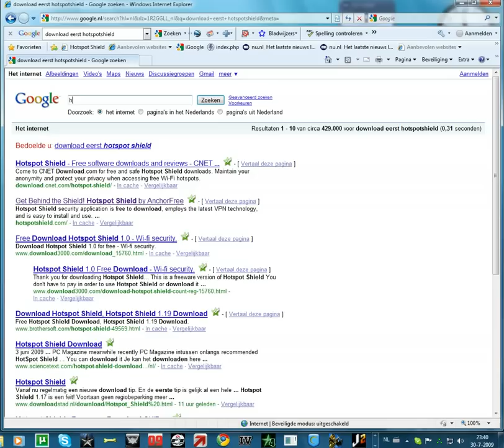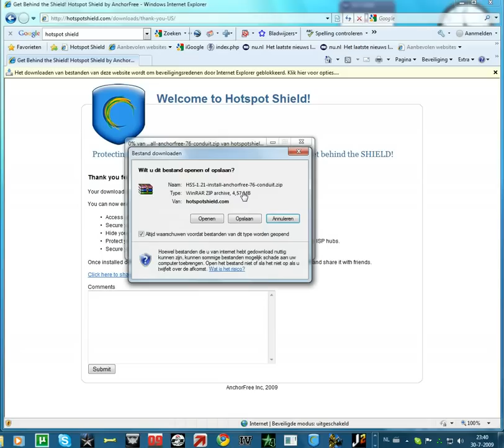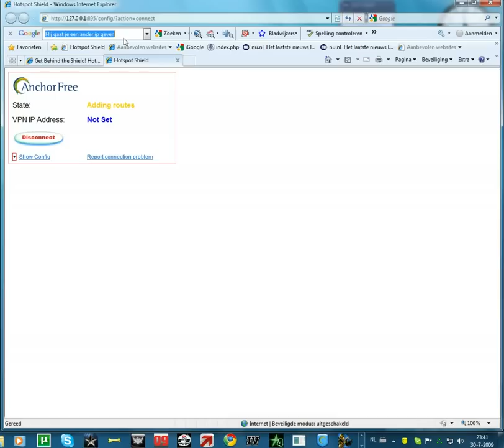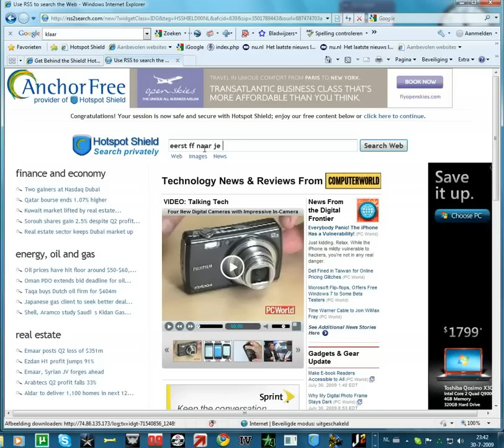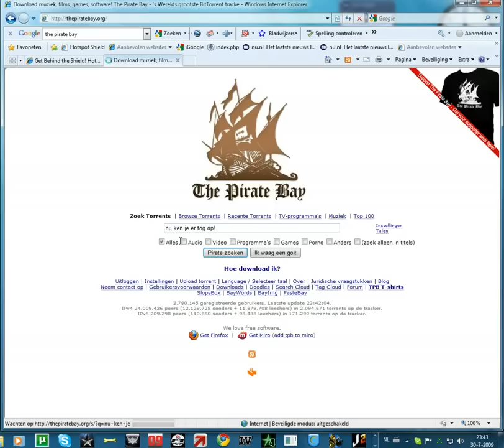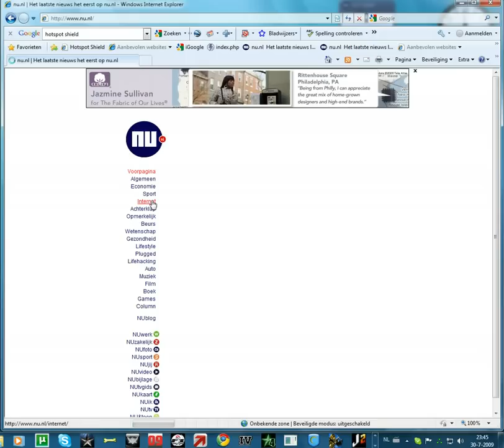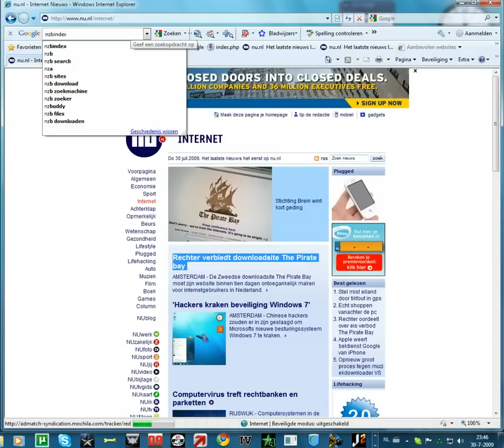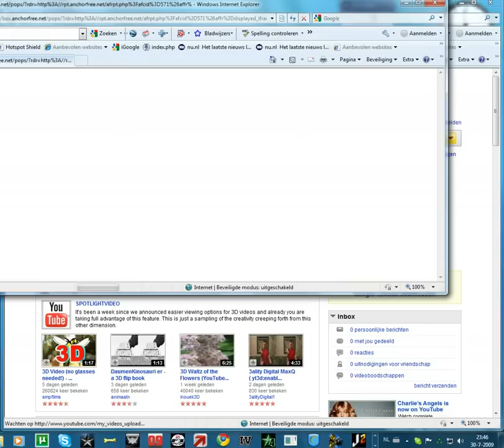Hoe kom je op The Pirate Bay in Nederland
Na de blokkade van XS4ALL en Ziggo upload ik deze video die ik in 2009 (!) al had gemaakt (kijk maar naar de datum rechtsonderin). In 2009 zou TPB eigenlijk geblokkeerd worden maar dat ging toen niet door. nu gebeurd dat dus alsnog door dat kut BREIN